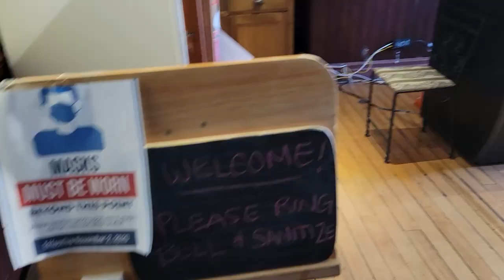Ep 3: 2021 Crow Wing Trail Thru Hike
Today on the Crow Wing Trail, I left Otturburne and headed towards St. Malo, stopping in St. Pierre for second breakfast! While there was still a ton of road walking, I did find a bit of actual bush trail! I filmed a lot this day, so broke the day into two videos.